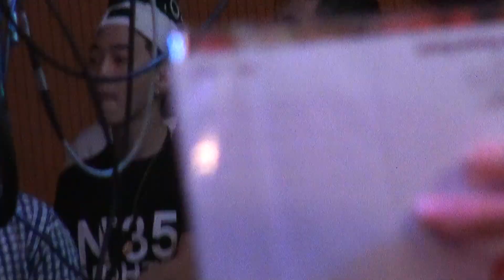140706 R16 BACKSTAGE1-JAY PARK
대기중